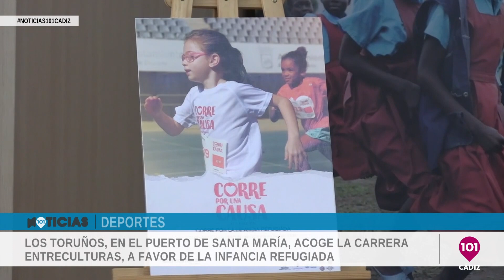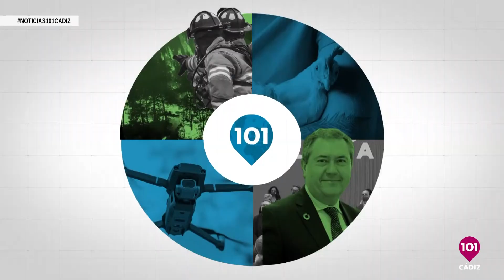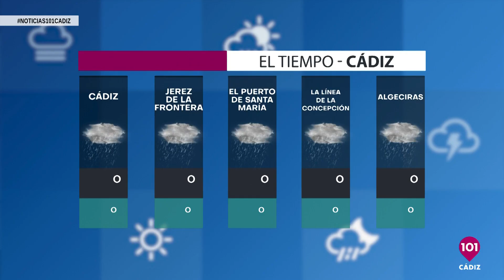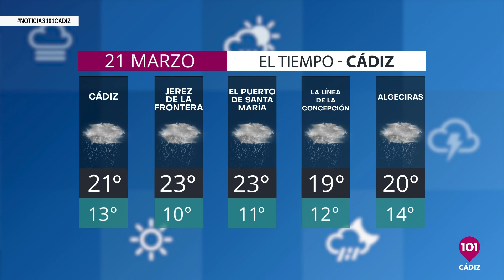Noticias Cádiz 20 de marzo | Toda la información de la provincia de Cádiz